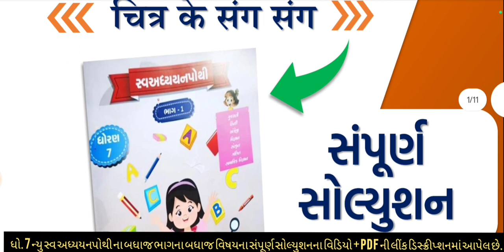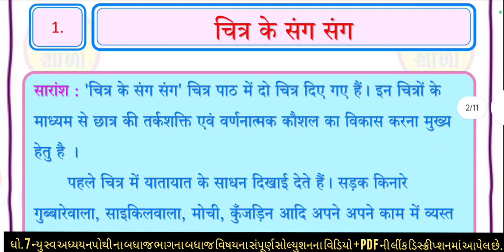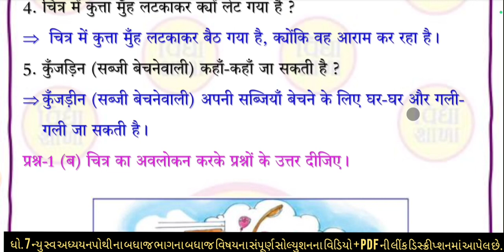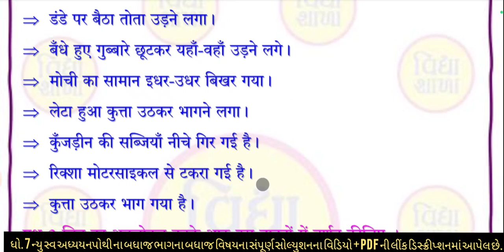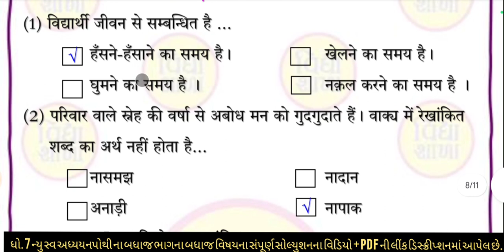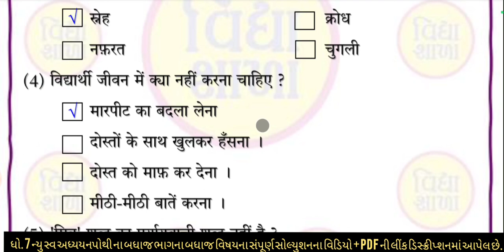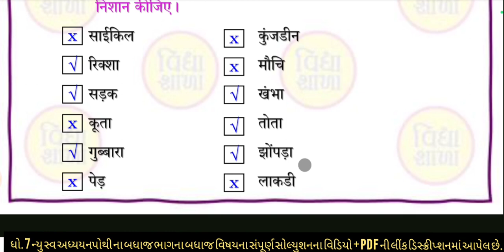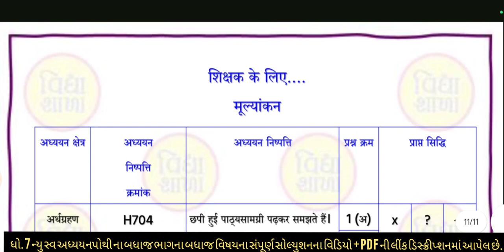dhoran 7 hindi swadhyay pothi path 1 | std 7 hindi swadhyay pothi ch 1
std 7 swadhyay pothi bhag 1 hindi ch 1,
std 7 hindi swadhyay pothi solution ch 1,
swadhyay pothi dhoran 7 hindi path 1 solution,
hindi swadhyay pothi dhoran 7,
dhoran 7 hindi swadhyay pothi paath pahla
dhoran 7 hindi swadhyay pothi pahla paath
dhoran 7 vishay hindi swadhyay pothi
dhoran 7 hindi mein swadhyay pothi
dhoran 7 swadhyay pothi hindi paath 1 swadhyay pothi
ધોરણ સાત હિન્દી
dhoran 7